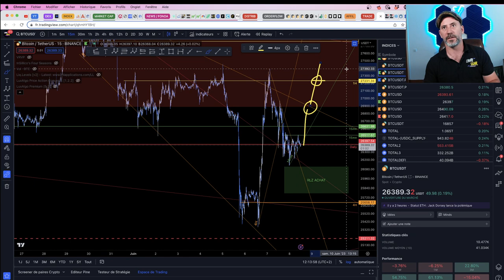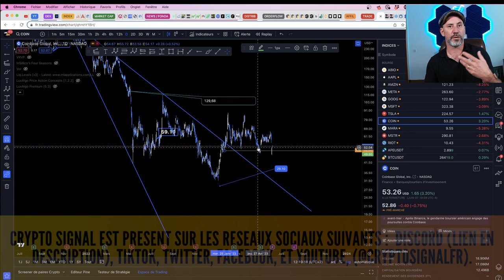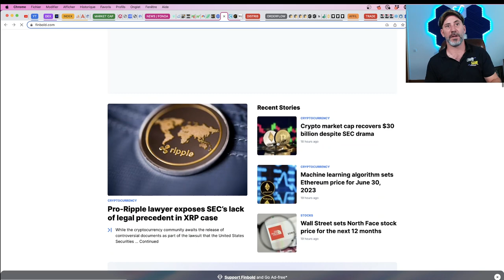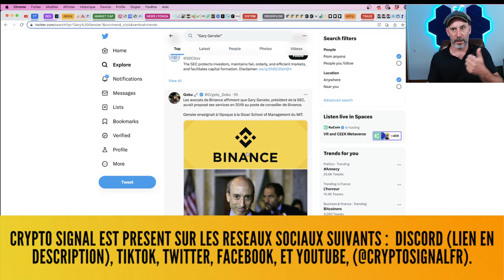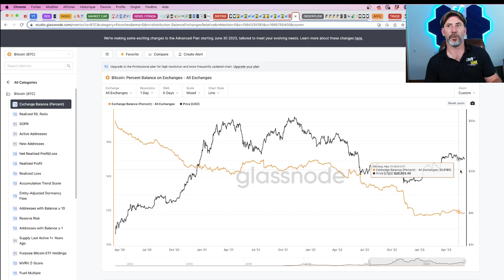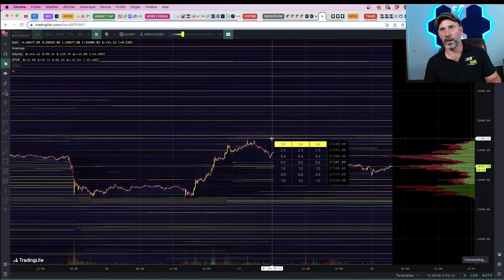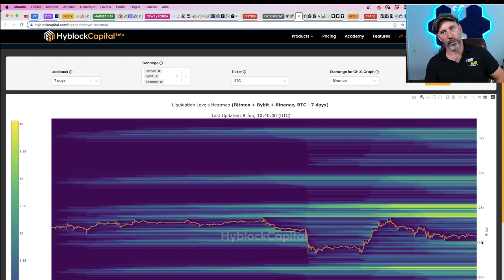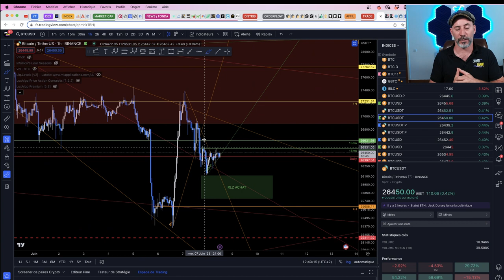BITCOIN : COINBASE REPLIQUE, GROS POINT SUR LA REGULATION, ANALYSE COMPLETE BITCOIN ET ETHEREUM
Analyse fondamentale également et bien sûr; sur analyse technique et analyse de sentiment sur Bitcoin et Ethereum (BTC et ETH)
Bonne vidéo !

Le TikTok (setups de trades sur BTC et les alt coins)